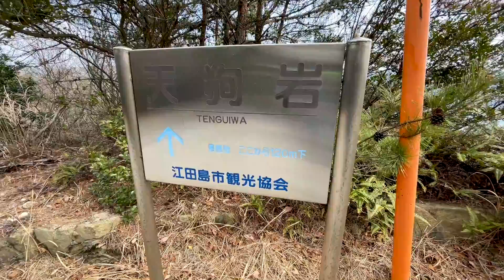【R1250GS-A】広島ツーリング SMAPメンバーもやってきた絶景のCM撮影地「天狗岩」に行ってきたよ。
今日も広島近郊お散歩ツーリング。

今回の目的地「天狗岩」でCM撮影された様子はこちら
これを見てから現地に行くと楽しさ10倍かも？

途中に立ち寄った「よしの味噌」さんの情報はこちら
広島県呉市吉浦本町３丁目２－２０
定休日／日、祝、第2土曜日、第4土曜日（繁忙期を除く）
営業時間／午前 10:00 ～ 午後 6:00

○バイク
BMW R1250GS Adventure
プレミアムライン
カラマタ メタリック マット

○撮影カメラ
GoPro 8
ときどき、iPhone 12 Pro Max + DJI Osmo Mobile 3

○音楽サイト
Artlist